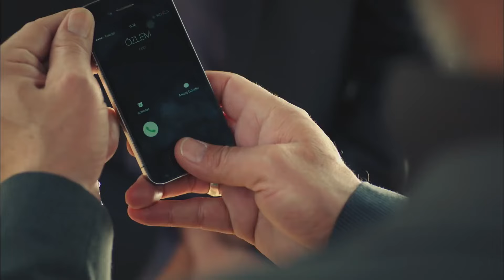Kendal ve Hain Planlar 107 | Karagül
Özlem Kendal'ın başka kadından oğlu olmasını kıskanır ve sürekli kadına saldırır. Konaktakiler Özlem'i sakinleştirir. Kendal Kasım'ın ona yalan söylediğini fark eder.

Yapım: Avşar Film
Yönetmen:  Murat Saraçoğlu
Senaryo:  Eylem Canpolat, Sema Ergenekon